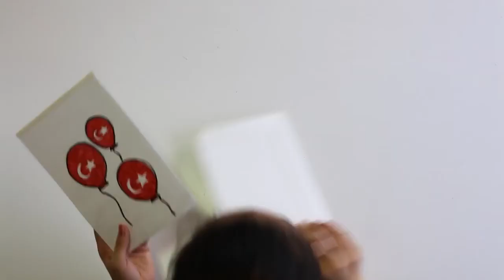Atölye: Cumhuriyet Bayramı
Cumhuriyet Bayramımız Kutlu Olsun!

Arkas Sanat Merkezi birbirinden eğlenceli ve öğretici video içerikleri ile çocukların sanat dolu saatler geçirmelerine yardımcı oluyor!
El becerilerini geliştirdikleri, yaratıcı yöntemler keşfettikleri ve sanat akımlarını tanıdıkları aktiviteler ile çocukların her zaman yanındayız…

Çocuklar, gelin hep birlikte bugünün anlam ve önemini hatırlatan şaşırtıcı bir çalışma yapalım!

Malzemeler:
• Kalın resim kağıdı
• Asetat kağıdı
• Asetat kalemi
• Kurşun kalem
• Keçeli boya kalemi
• Silgi
• Makas
• Kağıt bant
• Cetvel